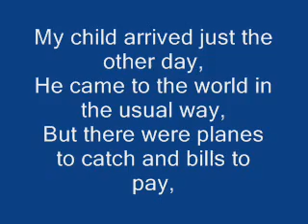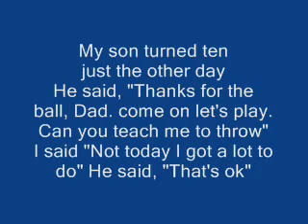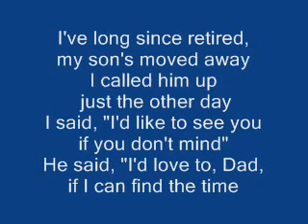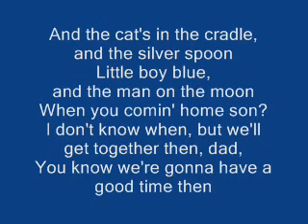My inner feels of getting Mrhorrkid to become the new leader of Kloud9.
I helped him reach his potential, I knew Kloud9 could provide for him in ways I couldn't.

Still miss our hilarity trolling together though.